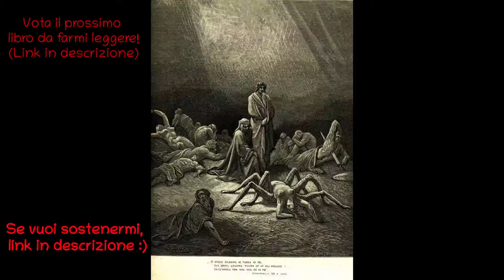La divina Commedia in prosa - Purgatorio Canto XII - AUDIOLIBRO